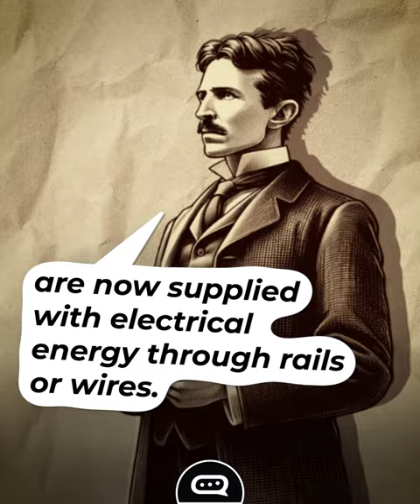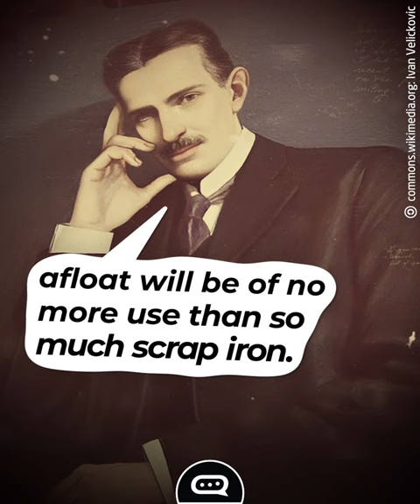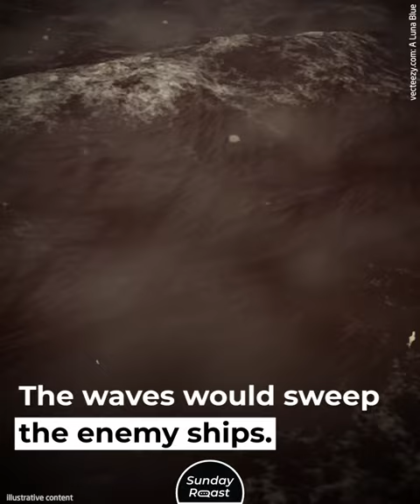7 Brilliant Tesla Inventions That Never Got Built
Nikola Tesla was a tireless inventor, but some of his most ambitious ideas were never realized